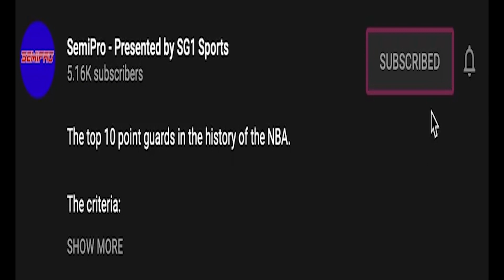Andrew Luck RUINED the Indianapolis Colts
Welcome to SemiPro! This is the ultimate channel for the sports nerd. We are a group of college guys, having fun and devoting ourselves to our craft. We post daily breakdowns, documentaries, news, podcasts, and more here on our YouTube. We pride ourselves on bringing sports fans the best content we can, that is both entertaining and informative.

Uncensored - (Link coming soon)

We look forward to having you as a part of the SemiPro family. The dopest sports nerds on the internet.